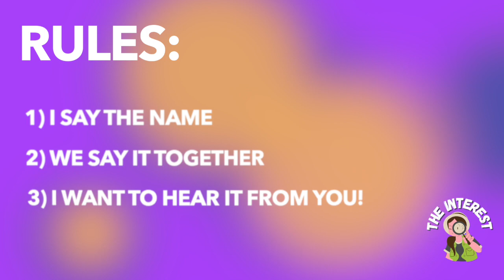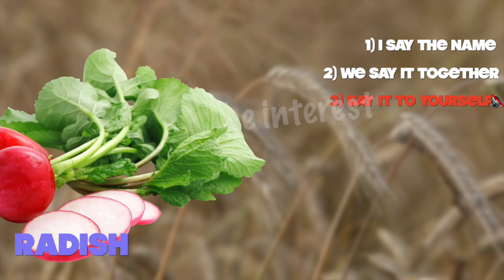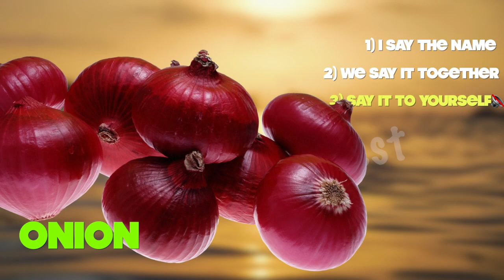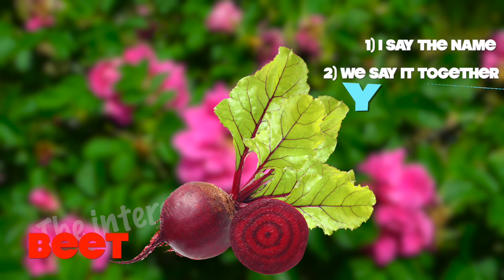Learn Name and Sounds of the Animals (Vegetables Quiz)| The Interest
Hey! Today together we will study the sounds and names of this wonderful planet ❤️🐾
 Listen and repeat with me! The world of fauna is incredibly diverse, and the number of species is so numerous that every day biologists and zoologists find new species and add them to the lists!🌎
If you have suggestions about what you want to sound together, be sure to write about it in the comments!

Also, if you have any questions for me, you want me to change the video and so on, write me a complaint to my email and I will quickly solve this problem, thanks for understanding!